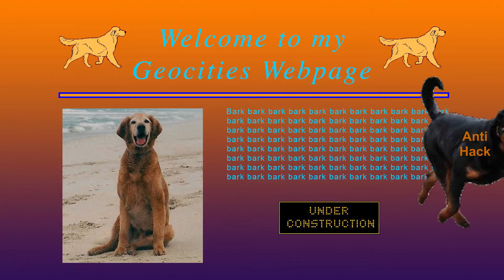Student Animation | Sarah Barnes | Animate Beginner | Exceptional Minds Academy